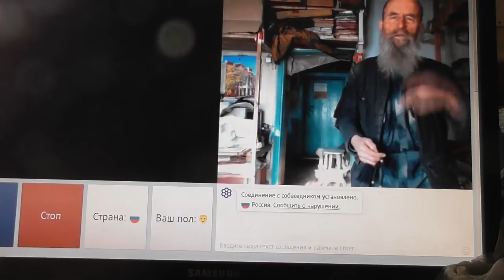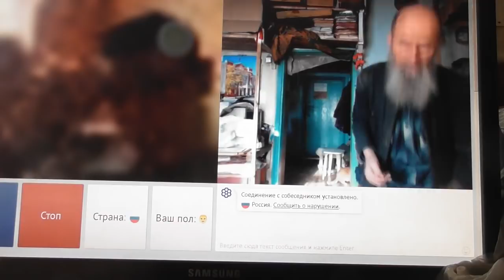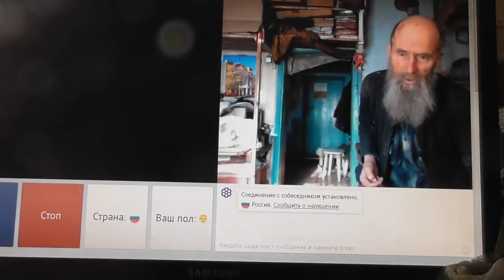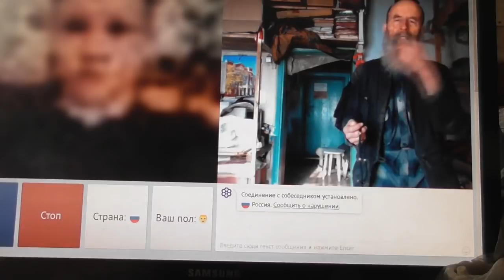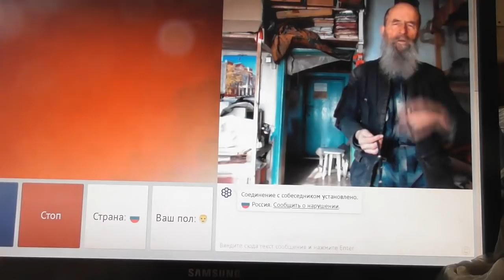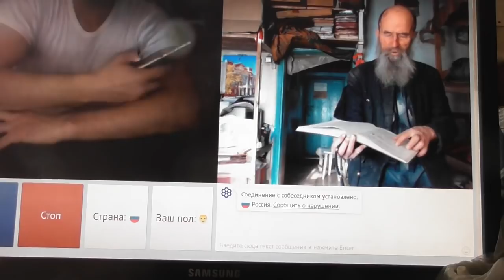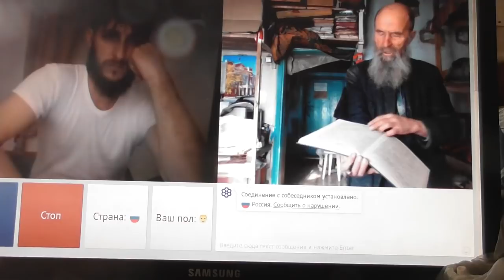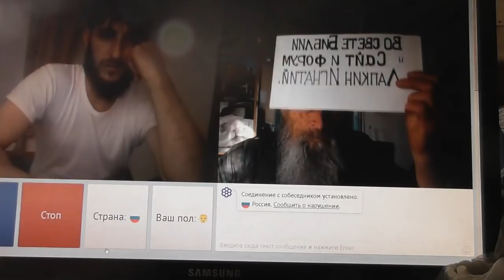№67. Мих. 7:4 Лучший из них как терн, и …хуже колючей изгороди, Февр. 2019